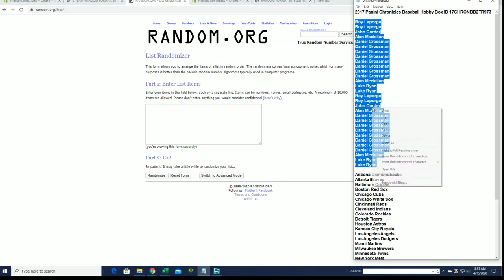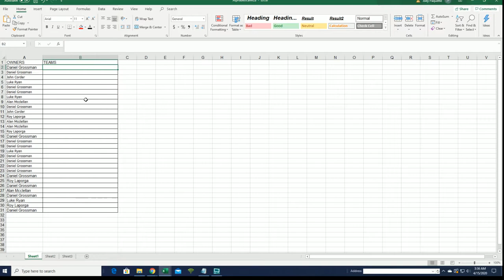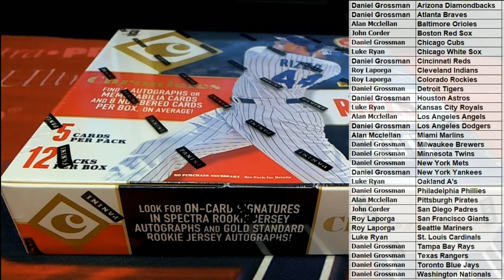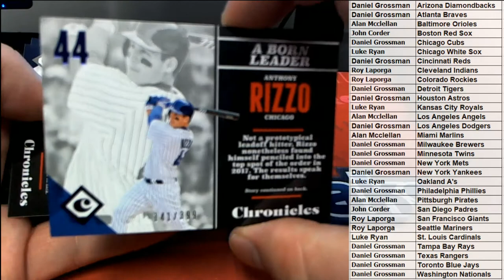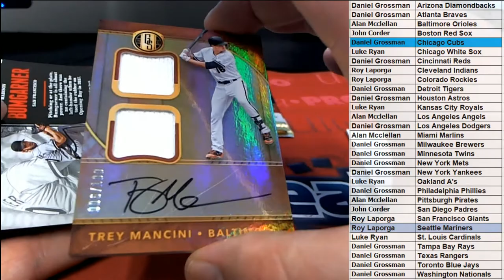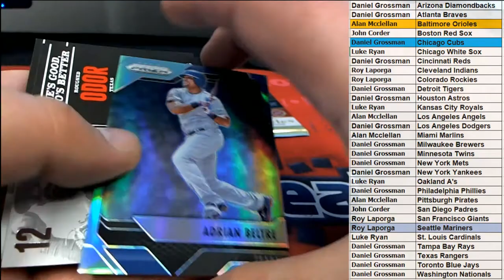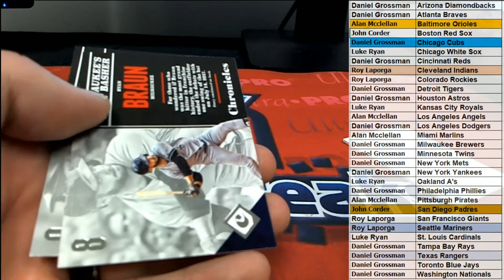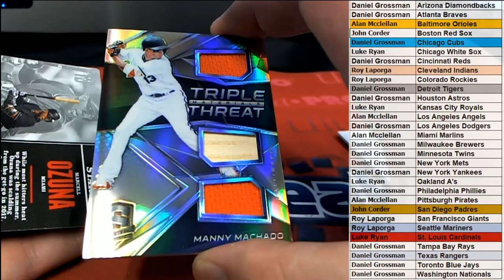2017 Panini Chronicles Baseball Hobby Box ID 17CHRONBB2TR973